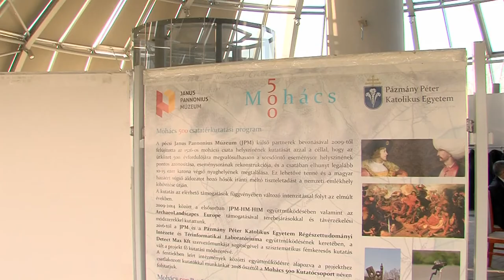Kövér László a választásról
Azt szeretném Önöktől kérni, hogy a választásig hátralévő napokban annyi embert szólítsanak meg, amennyit csak bírnak – mondta az országgyűlés házelnöke. Kövér László nemrég Mohácson tett látogatást, ahol arról beszélt, hogy a kormánypártok jól állnak a bizonytalanok körében is, ezért is fontos, hogy minél több választót megszólítsanak közülük. A házelnök a Mohács 500 programot is megismerhette, úgy fogalmazott, a bal oldalt a történelem szemlélete is nagymértékben elválasztja a kormánypárttól. Mint mondta, nem csak az fontos, hogy mi volt 500 vagy akár 1000 évvel ezelőtt, hanem az is fontos, hogy mi lesz utánunk, mit hagyunk magunk után a jövő nemzedéke számára.